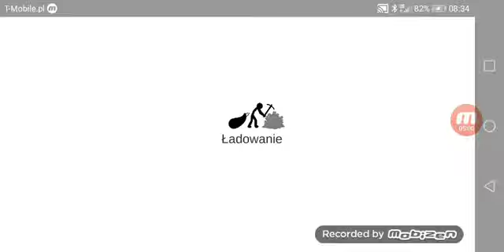Stick War Legacy #3